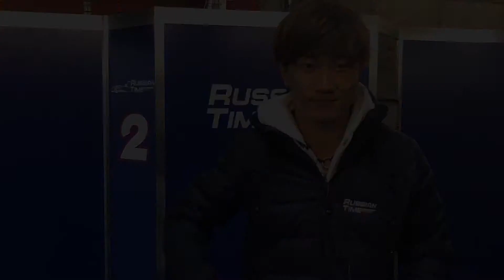Tadasuke Makino - Spa race 1